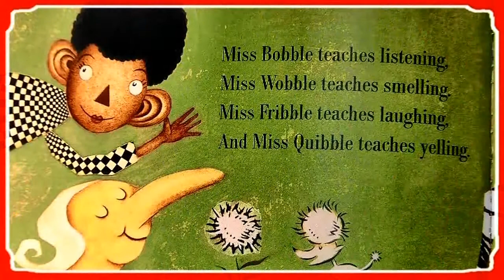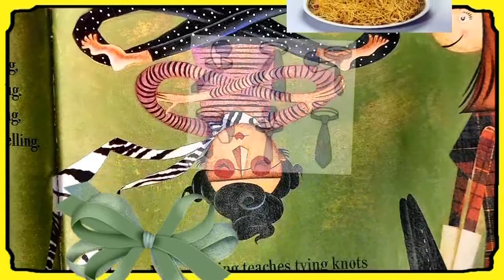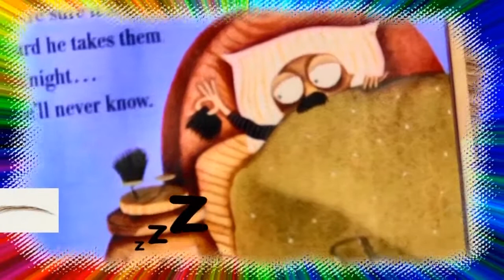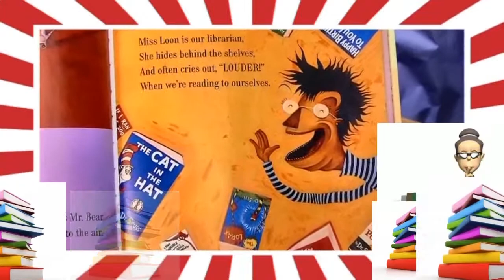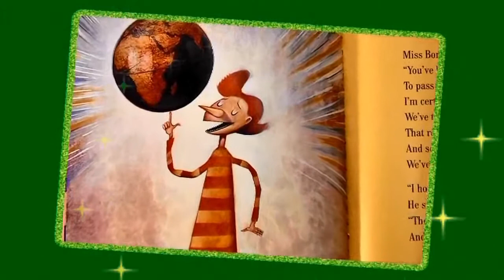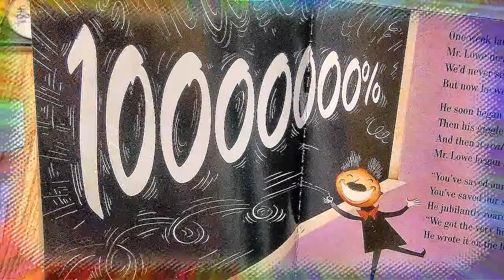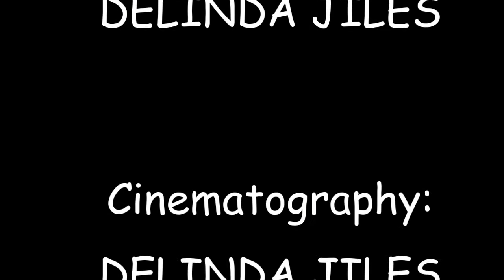HOORAY FOR DIFFENDOOFER DAY djj